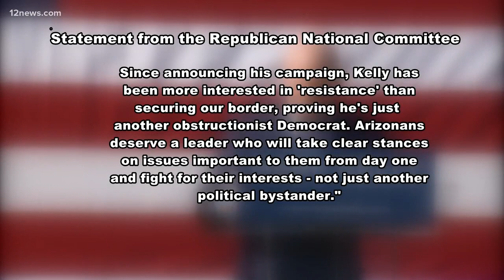Mark Kelly kicks off U.S. Senate campaign in Tucson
Kelly is running for the late Sen. John McCain's seat, which is currently held by Sen. Martha McSally.